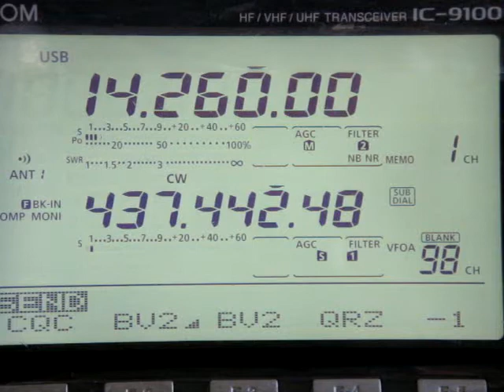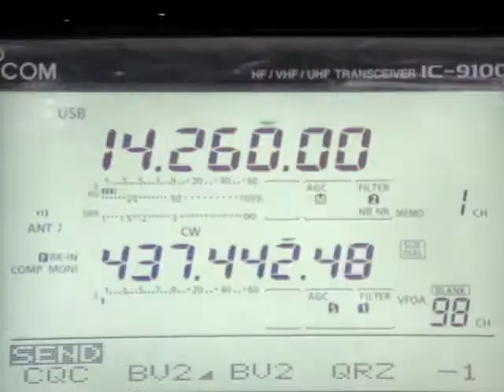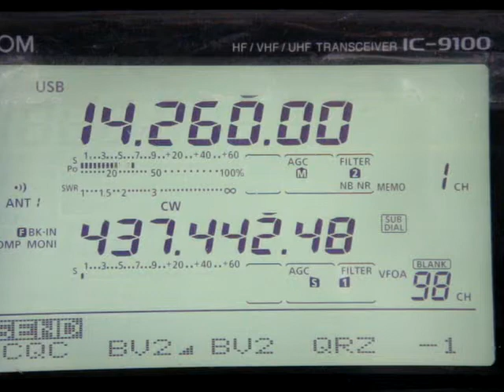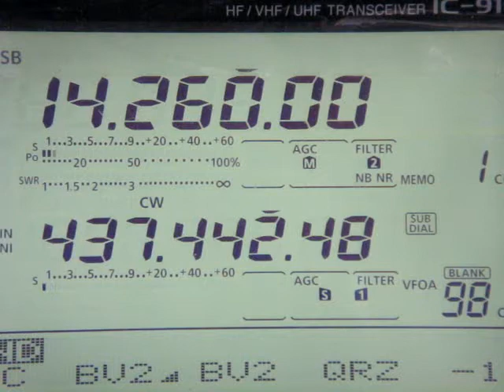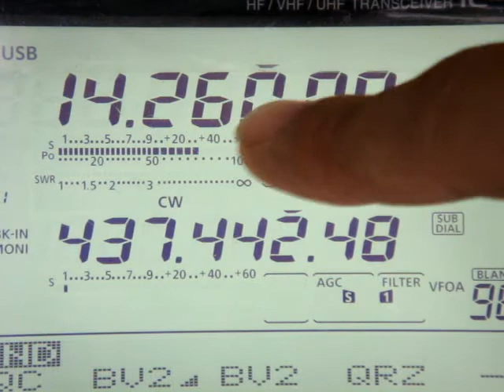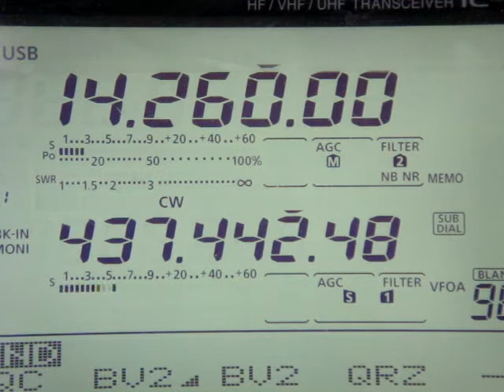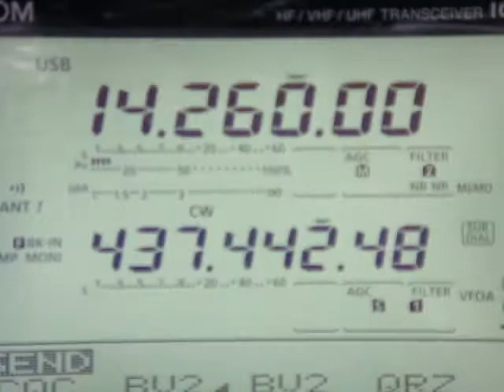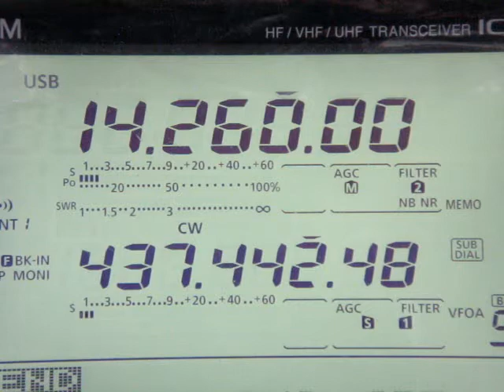Super QRM noise on 20m band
June 13, 2012. UTC:0700~0900, almost every day..super QRM 20m band wide range.
over 60dbm+
antenna beam 320 degree. May be the signal from Russia or China.
Is radar signal or something?  Is the IARU need to do something?